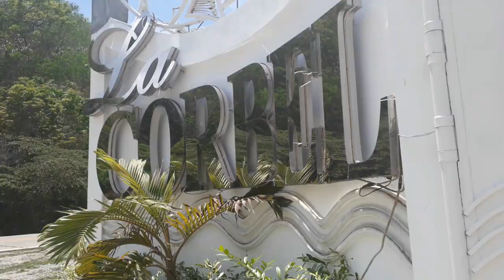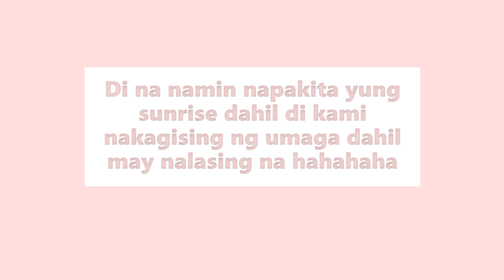LA CORBEL BEACH RESORT (Vlog with my Momma) | Maddy Javarez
Honest review of the place. Amenities, Prices, etc.